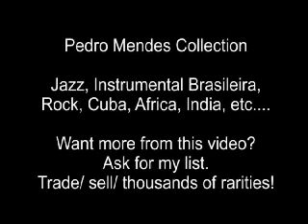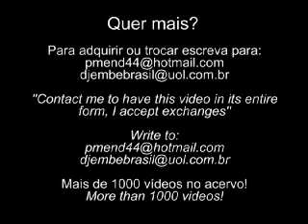Baro Village Guinea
2001
Rare Tv documentary
You can find this video also at: